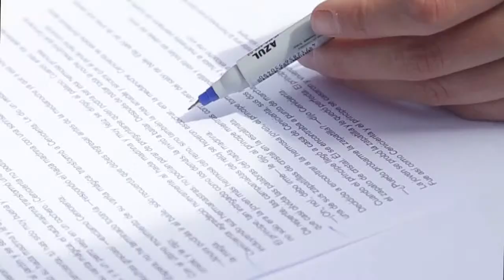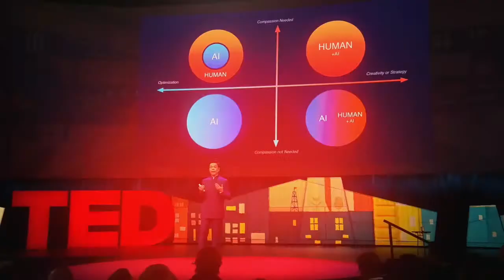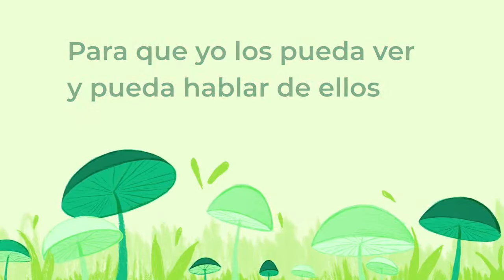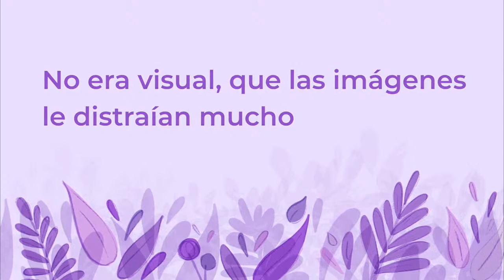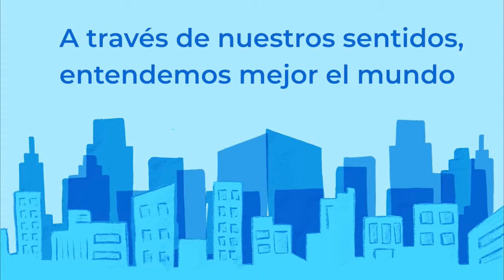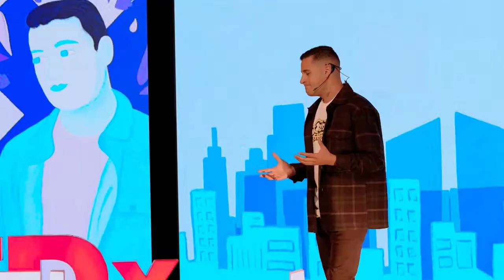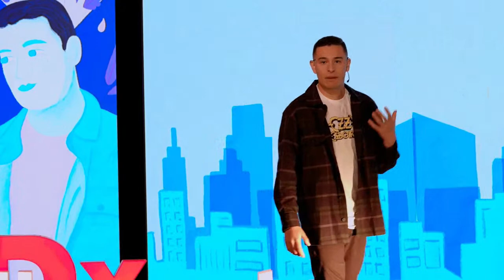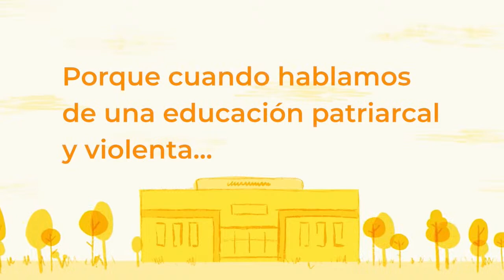¿Te atreves a descubrir nuevas ideas y ver el mundo desde otra perspectiva?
Estamos en vivo. Sé parte de TEDxLaFloresta REC 2022. Vamos a darle play a tus ideas. 💡